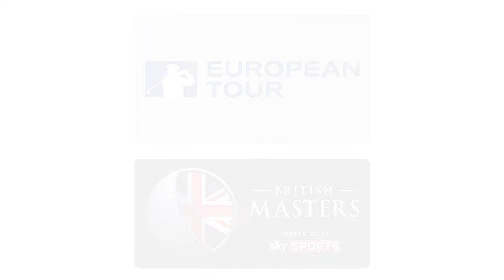Hole Cam - The British Masters 2017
Broadcast RF in conjunction with Sky Sports produce live pictures from the inside of a golf hole at The British Masters.